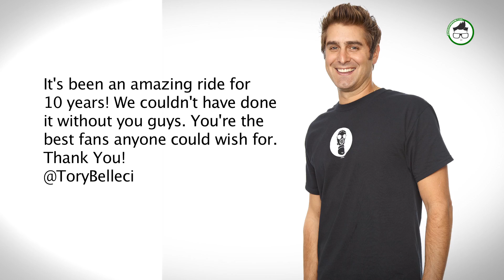Mythbusters Busted!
Mythbusters is going in a new direction according to the Discovery Channel. Is the show jumping the shark or will it rekindle some magic? Hayley Briggs is here to give you the scoop!

Host:
Hayley Briggs: @missvanillexo